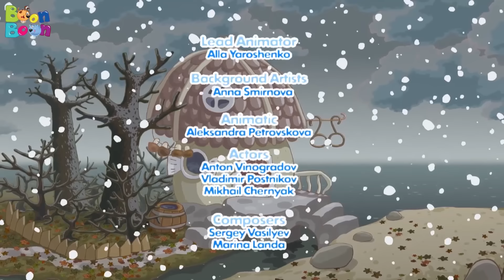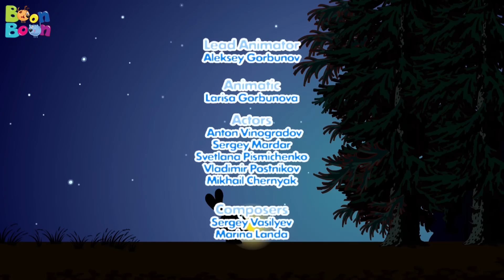KikoRiki 90MIN - (Ariciu) Desene animate | BoonBoon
Aici găsești cele mai frumoase desene animate în limba română pentru copiii școlari! Vino în lumea plină de aventuri uimitoare a simpaticilor prieteni KikoRiki!

Dă click pe episodul tău preferat:

0:00 Cântec de leagăn pentru Ariciu
6:11 Fără nimeni
12:18 Campionul nostru olimpic
18:25 Livada de vișine
24:30  Somnambulul
30:36 Du-te și spune
37:00 Sandviș
43:10 Crezi în mine Ariciule?
55:24 Hochei
1:01:33 Hochei 2
1:07:07 Domnul Designer
1:13:49 Turism
1:19:57 Cine trage sforile